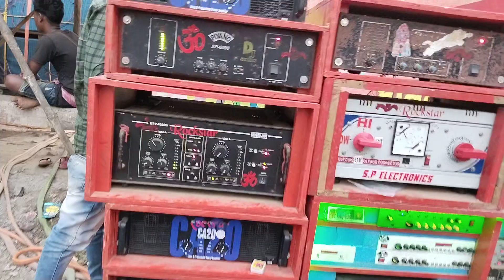khajuri sehra# king Rockstar music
purba Medinipur # box competition khesari Rockstar # music